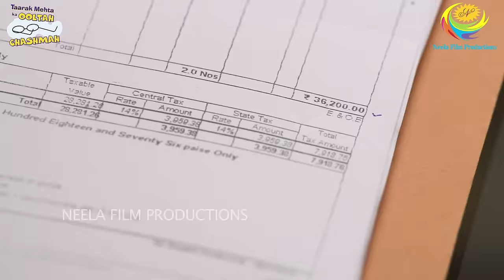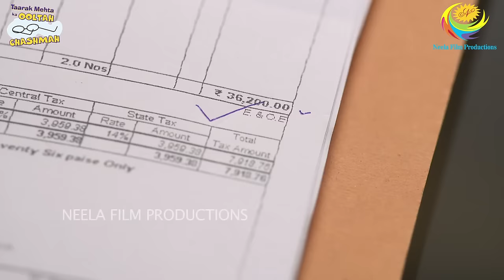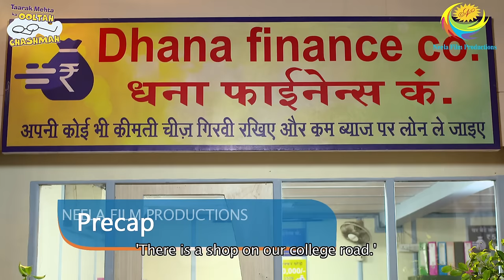NEW! Ep 3272 - Gumshuda Cheque! | Taarak Mehta Ka Ooltah Chashmah - Full Episode